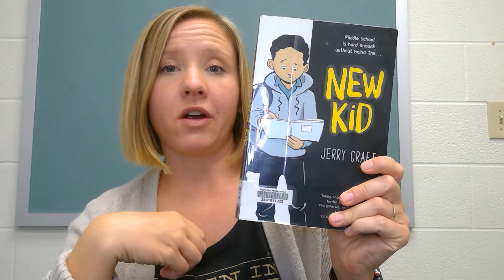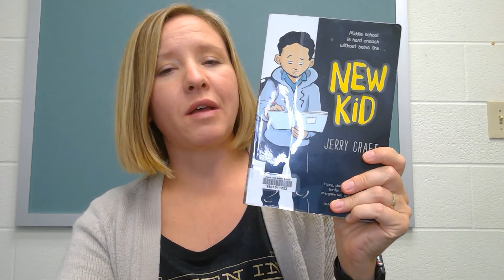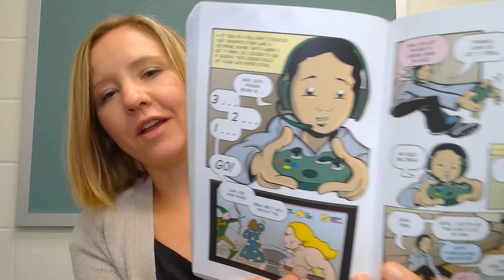Book Talk: New Kid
Learn a little bit more about the New Kid before you snag it from the library.